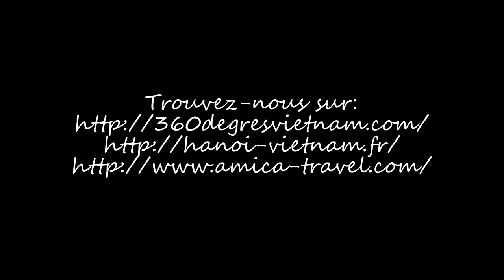Bac Ha Olympia Dubischard